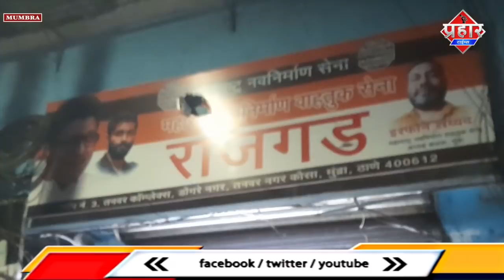MNS ऑफिस पर हमला करने वाले NCP के लोग नही, शमीम खान ने क्या बताया || Islamuddin Khan || Prahar Times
MNS ऑफिस पर हमला किसने किया शमीम खान ने क्या बताया || Islamuddin Khan